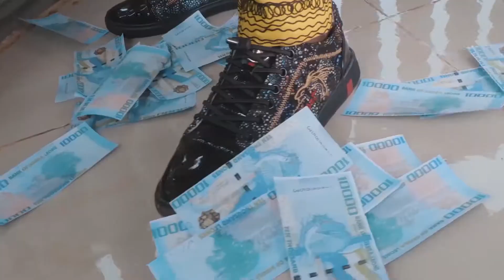Work In Progress - Official Music Video 2020 - produced by JOE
The Video will amaze you.